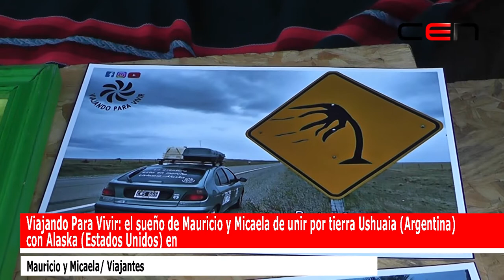Viajando Para Vivir: el sueño de Mauricio y Micaela de unir por tierra Ushuaia con Alaska en auto